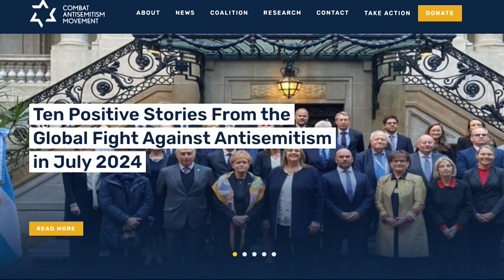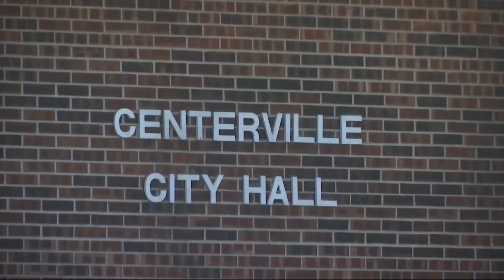A Southeast Iowa legislator shares their eye-opening experience on a recent trip to Israel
Iowa State Representative Austin Harris was among legislators nationwide invited by the Combat Antisemitism Movement to visit Israel.